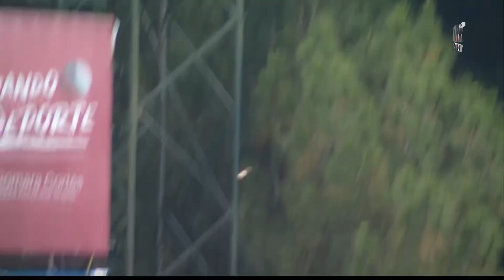HR | Kelvin Gutiérrez (GC) vs Tigres del Licey | 2 NOV 2022 | Serie Regular Lidom